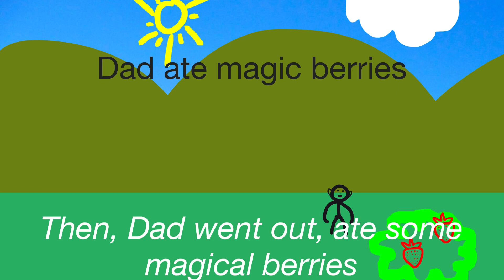Why Party Island NEEDS Drummidary 📱 (My Singing Monsters Dawn of Fire)